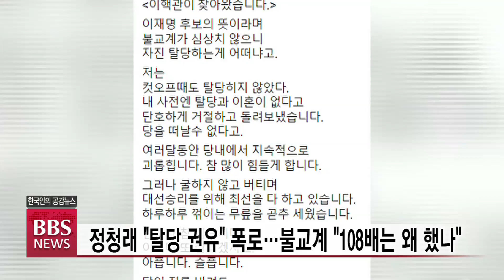[BBS뉴스] 정청래 "탈당 권유" 폭로...불교계 "108배는 왜 했나"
사찰의 문화재관람료 징수를 '통행세', '봉이 김선달'로 지칭하며 폄훼한 정청래 더불어민주당 의원이 불교계의 반발과 관련해 당내에서 지속적으로 탈당을 권유받았다고 폭로해 또다른 파문을 일으키고 있습니다.

정 의원은 자신의 페이스북에 이재명 대선후보 측 핵심 관계자가 찾아와 이 후보의 뜻이라며 불교계가 심상치 않으니 자진 탈당을 권유했다는 내용의 글을 올렸습니다.

그러면서 여러 달 동안 당내에서 괴롭혀 많이 힘들지만 자신은 당을 버리지 않을 것이라며 탈당을 하지 않는다는 입장을 강하게 밝혔습니다.

하지만 이같은 정 의원의 입장 발표를 두고 불교계에서는 정 의원이 진정성있는 참회나 책임감 있는 사태 수습은 뒷전인채 이른바 ‘피해자 코스프레’만 하고 있다며 더욱 분노하고 있습니다.

조계종 중앙종회 종교편향 불교왜곡 특위 위원장 선광스님은 “어정쩡하고 뒤늦은 사과로 논란을 키웠던 정청래 의원이 최근  조계사 108배를 하는 등 참회하는 모습을 보였지만 진정성이 없는 것으로 느껴질 수 있다"고 지적했습니다.

정 의원은 이 글을 올리기 전날인 지난 17일 정세균 전 국무총리 등 민주당 인사 30여명과 함께 조계사를 찾아 참회의 108배를 하고 조계종 총무원장 원행 스님을 예방해 거듭 사과했습니다.